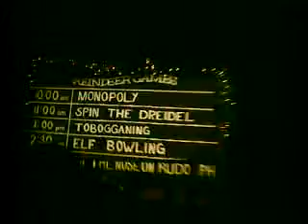Knott's Berry Farm Log Ride (night and christmas themed)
A video i took of the holiday themed log ride at knott's berry farm in the night.(this video is very dark)